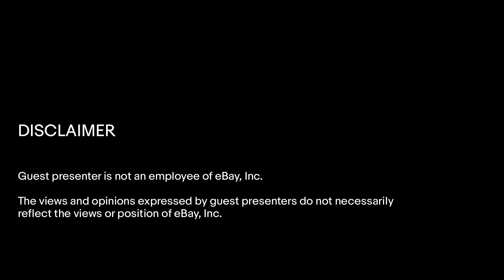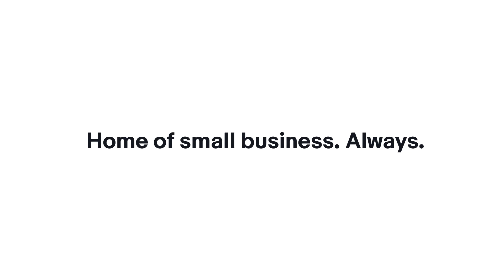eBay x Forrester | La Generación Z y la sustentabilidad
Sabemos que la Generación Z está preocupada por el cambio climático, pero Mike Proulx, vicepresidente y director de investigación de Forrester, profundiza en cómo eso se traduce en sus decisiones de compra.